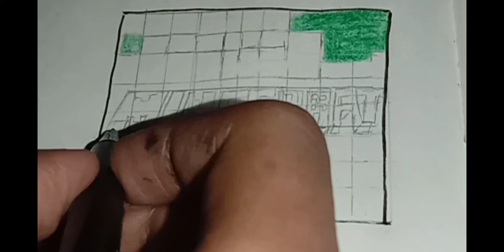How to draw Minecraft logo easy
Hello guys

I am draw Minecraft logo

Byyy